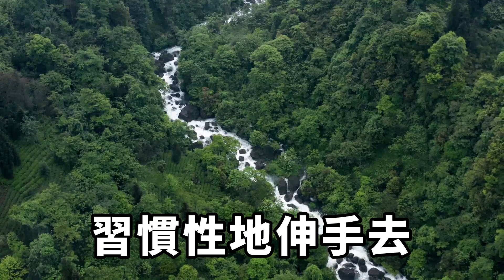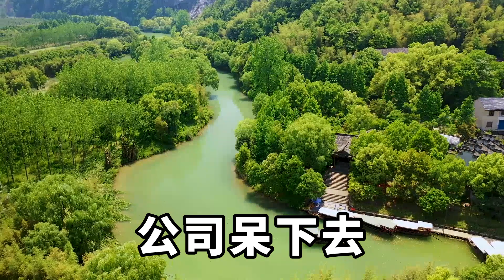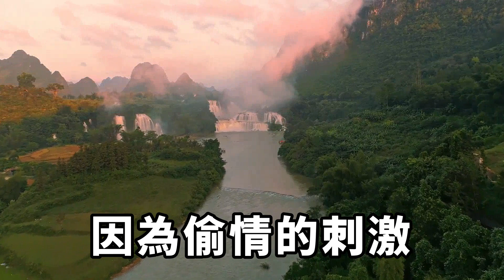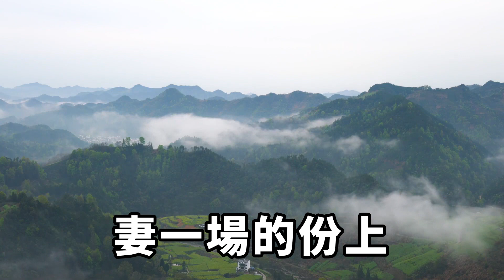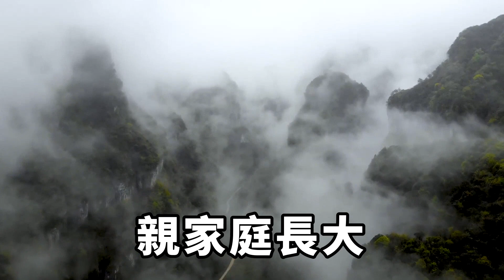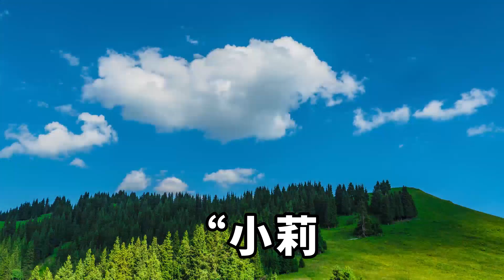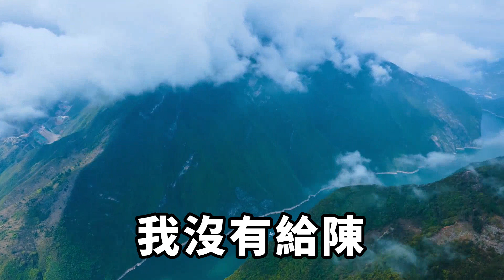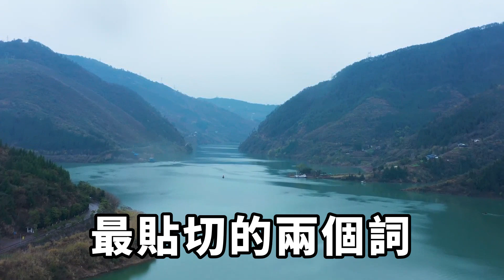前一晚我和小鮮肉出去約會，第二天我的私密照就被曝光，我故意裝作不知道打算將計就計，第二天我為老公送上了一份大禮，下一秒老公徹底傻眼 【今夕時光】落日溫情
這一刻的感覺，我無法用言語形容，最貼切的兩個詞語便是痛徹心扉和悔不當初。
早上我醒過來後，半瞇著眼睛，習慣性地伸手去床頭櫃摸手機，連摸了好一會，都沒摸到手機，便睜開眼睛，擡眼看去。
床頭櫃上並沒有我的手機。
我明明記得睡覺前，把手機放床頭櫃上充電的，怎麽不見了？
接著我找了一圈，床上沒有，房間也沒有。
我想著可能是兒子磊磊偷偷拿去玩了，於是，我開始在家裏到處尋找手機……但都沒看到。
磊磊和陳文棟兩人沒在家，應該是陳文棟送磊磊上學去了。
我擡頭掃一下客廳墻上的掛鐘，已經8：35分了。
我顧不得找手機，匆匆出門，再耽擱一會，就要遲到了。
早已經習慣手機都不離身，這猛不然的沒有了手機，真的非常不舒服，沒有安全感，更覺得幹嘛都不方便。
我在開車前往公司的路上，一直在想手機怎麽會突然不見了，是陳文棟拿錯了，還是磊磊拿去玩了……落日溫情